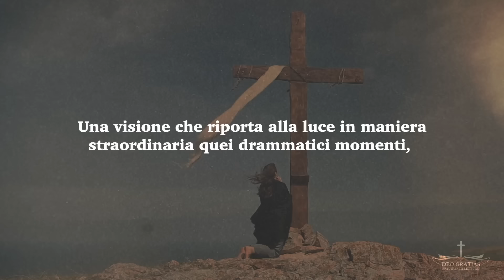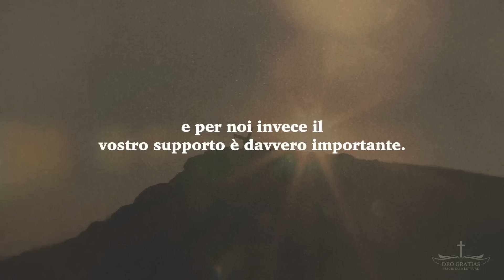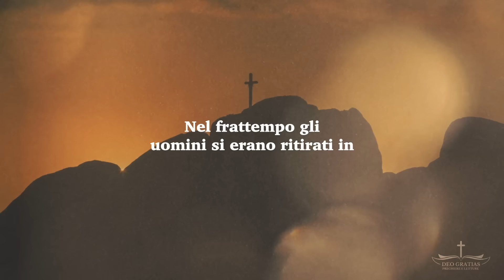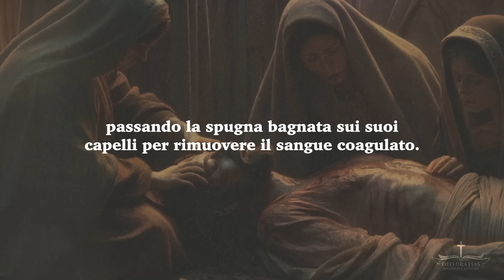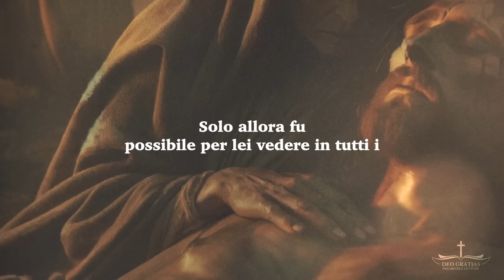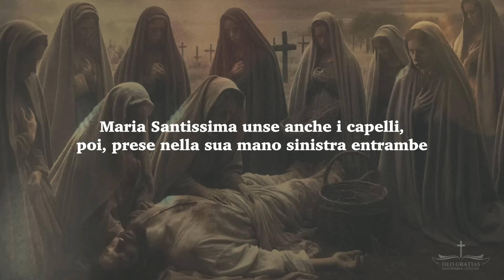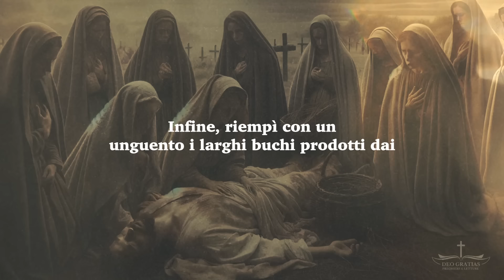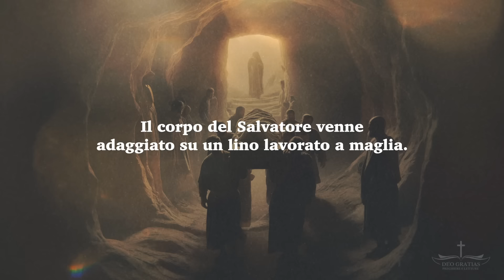Katharina Emmerick: Ho visto le ultime ore di Gesù. La commovente visione svela particolari inediti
oggi ascoltiamo le parole della mistica Katharina Emmerick che descrivono con inediti particolari la morte di Gesù Cristo.
Un documento unico e commovente che ci permettere di rivivere i momenti drammatici della morte di nostro Signore.
Prendiamoci qualche minuto di tempo e ascoltiamo questa straordinaria testimonianza.

Vespri
Compieta
Meditazioni parola di Dio
Meditazioni cristiane
Lettura bibbia
Salmi